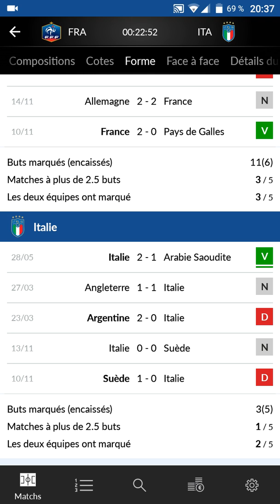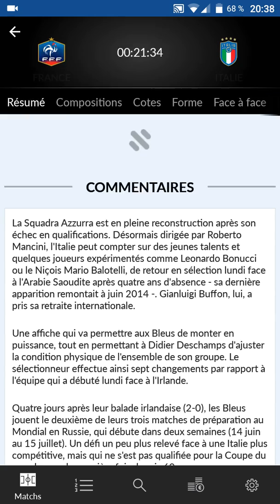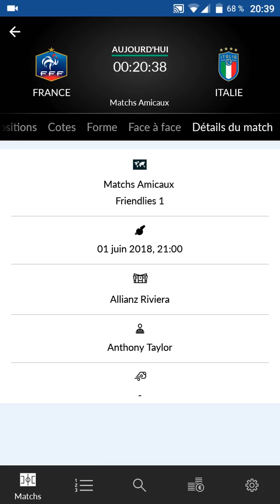MatchEnDirect : On parle de France-Italie avant le match !